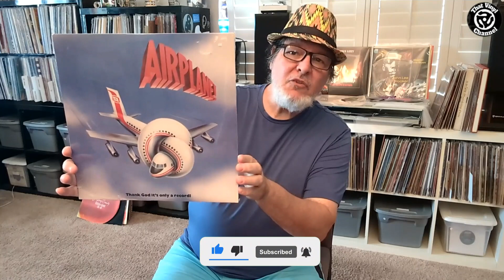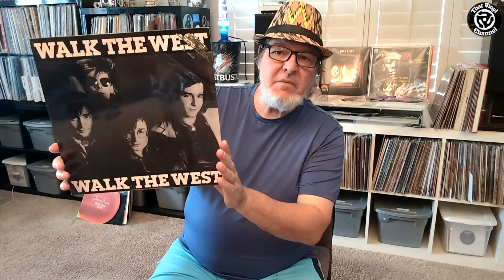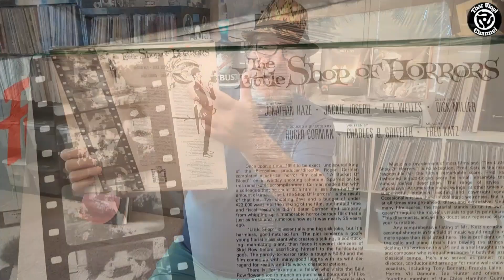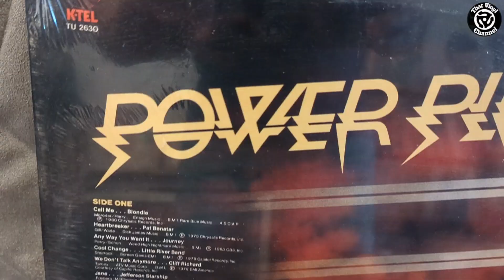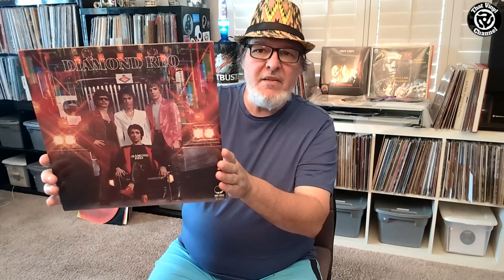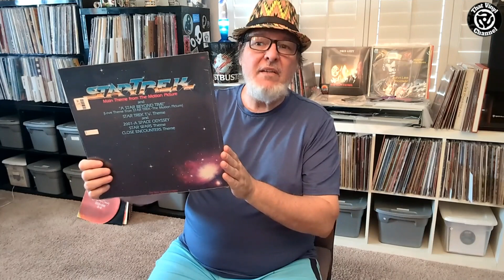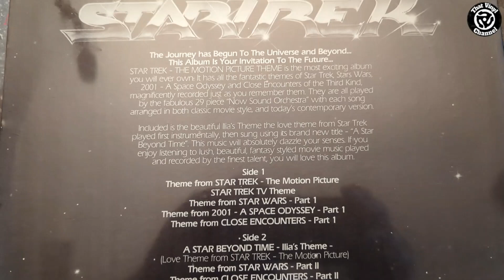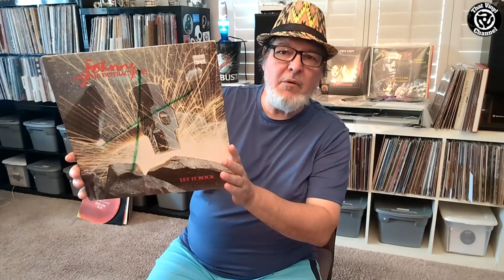Sealed Classic Vinyl Review #9 | Vinyl Community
I have about 75 sealed classic records (records more than 25 years old) that I want to share with all of you before I open each one up and play them!  This is the ninth video in this series showing 10 or 11 albums per video, this being video #9. I am planning 1 final video in this series so please keep a look out for it!

Chapter Points -
00:00 Intro
00:49 Record #1
01:09 Record #2
01:26 Record #3
02:04 Record #4
02:19 Record #5
03:25 Record #6
03:48 Record #7
04:31 Record #8
04:54 Record #9
06:02 Record #10
07:19 Record #11